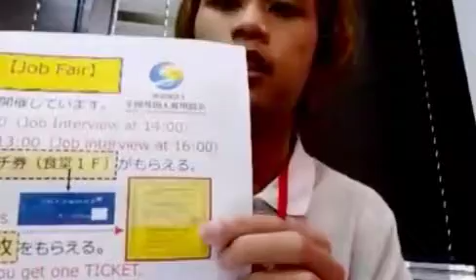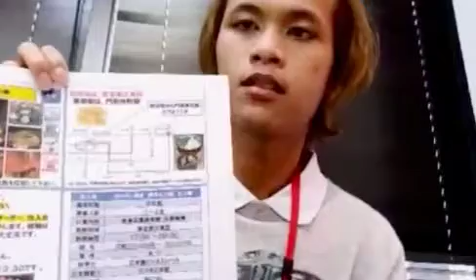Kasir restaurant di daerah tokyo